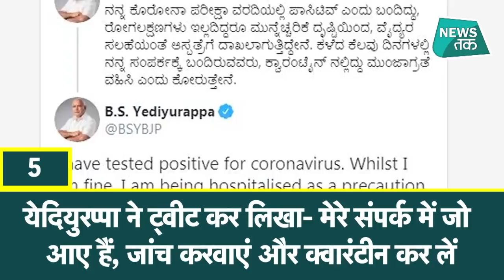Corona Virus: BJP के इन बड़े-बड़े नेताओं को हुआ कोरोना, देखें डिटेल्स।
रविवार का दिन बीजेपी के लिए 'ब्लैक संडे' की तरह रहा. इसकी शुरुआत सुबह साढ़े नौ बजे से ही हो गई. उत्तर प्रदेश की कैबिनेट मंत्री कमल रानी वरुण की कोरोना संक्रमण ने जान ले ली. कोरोना की चपेट में आने के बाद 18 जुलाई को उन्हें एसजीपीजीआई में भर्ती कराया गया था लेकिन रविवार को साढ़े नौ बजे उन्होंने आख़िरी सांस ली. शाम में पौने पाँच बजे गृह मंत्री अमित शाह ने ट्वीट कर ख़ुद को कोरोना वायरस से संक्रमित होने की
जानकारी दी. अमित शाह के कोरोना पॉजिटिव होने की ख़बर सोशल मीडिया पर आग की तरह फैली. यहां तक कि अंतरराष्ट्रीय मीडिया में भी इसे तवज्जो मिली. अमित शाह ने ट्वीट कर कहा, ''कोरोना के शुरुआती लक्षण
दिखने पर मैंने टेस्ट करवाया और रिपोर्ट पॉजिटिव आई है. मेरी तबीयत ठीक है लेकिन डॉक्टरों की सलाह पर अस्पताल में भर्ती हो रहा हूँ. मेरा अनुरोध है कि आप में से जो भी लोग पिछले कुछ दिनों में मेरे संपर्क में आए हैं
कृपया ख़ुद को आइसोलेट कर अपनी जाँच करवाएं.''क्लिक कर देखें लेटेस्ट TAK फोटो गैलरी